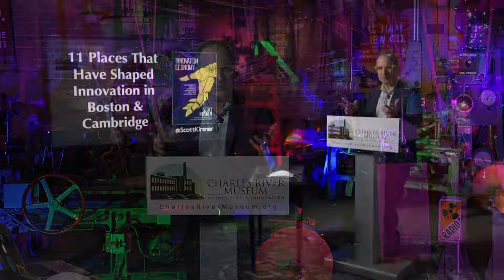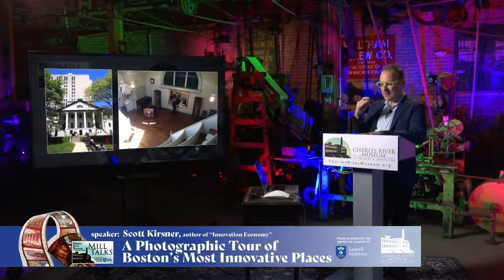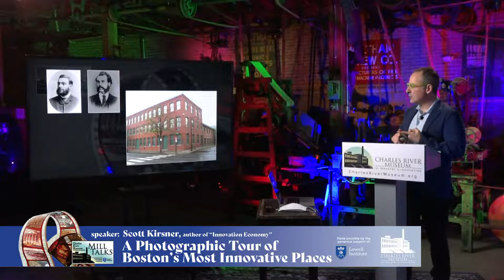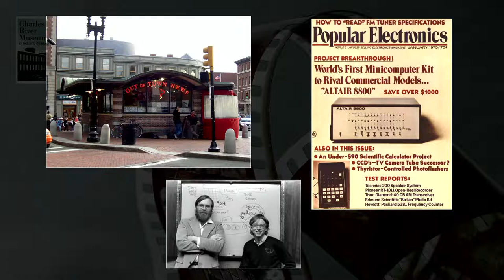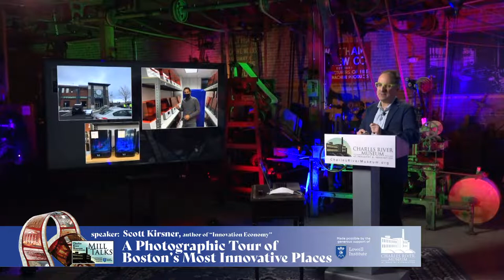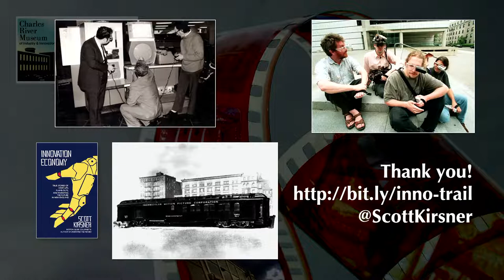MILL TALK: A Photographic Tour of Boston's Most Innovative Places, with Scott Kirsner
A Photographic Tour of Boston's Most Innovative Places, with Scott Kirsner
Scott Kirsner, author of the recently-published book Innovation Economy and a longtime Boston Globe business columnist, will take you on a photographic tour of 11 places in the Boston area that have given birth to world-changing inventions, from the telephone to COVID vaccines to robots that vacuum your living room. He'll also discuss a concept that is developing for an "Innovation Trail" in the Boston area, similar to the Freedom Trail.
(There will also be a live trivia quiz that you can participate in!)

About Scott Kirsner
Scott Kirsner has spent more than two decades as a business journalist and contributing editor at the Boston Globe, Wired Magazine, Fast Company, Variety, The New York Times, BusinessWeek and other publications. His focus on how innovations that matter get introduced to the world has taken him to the White House, the Sundance Film Festival, the United Nations, and the innovation labs of Google, Disney, General Motors, Delta Air Lines, Home Depot, Marriott, and many other companies.

Scott is the author of several books on innovation and technology, including “Inventing the Movies,” which explores the challenge of bringing new ideas to a century-old, change-resistant industry: Hollywood. He writes a weekly column for the Boston Globe and is the CEO of Innovation Leader, a publishing company focused on effective innovation, new ventures, and R&D inside Global 1000 scale organizations.

Scott has presented leadership strategies to corporate executives, technologists, and entrepreneurs at Harvard Business School, the MIT R&D Conference, South by Southwest, the Consumer Electronics Show, Inbound, New York Internet Week, the Churchill Club, Tijuana Inovadora, the Connected Health Symposium, and the NAB Futures Summit. Scott has also appeared on NBC's Today Show, NPR's Science Friday, the Discovery Channel, and WBUR's Radio Boston.

You can follow Scott on Twitter: @ScottKirsner.

The Mill Talks at the Charles River Museum of Industry and Innovation are free and open to the public and are made possible by the generous support of the Lowell Institute.